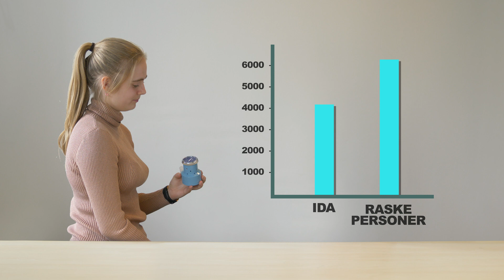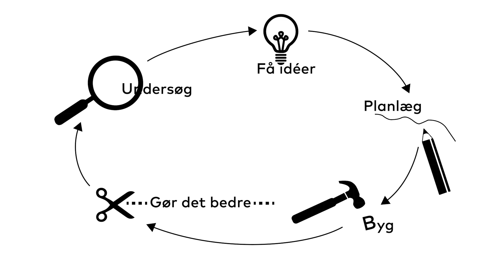Introduktion til Ingeniørens Værksted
På Experimentariums skoleværksted Ingeniørens Værksted bliver I trænet i at knuse ingeniørproblemer, når I skal designe jeres egen udåndingsmåler. Her er en introduktionsfilm til værkstedet.